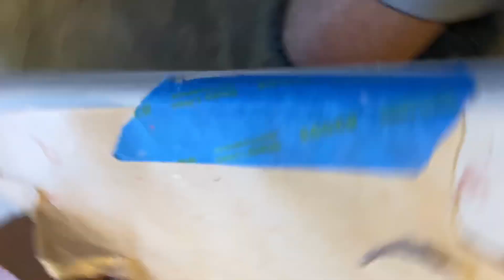Irod Kaimana 794 Review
Is this the best all around rod in its class? I think so and go into why in this video review.